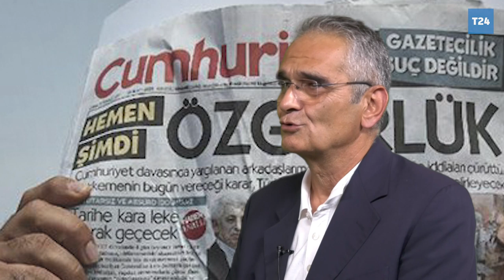"Cumhuriyet koğuşu' T24'te; Önder Çelik anlatıyor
Önder Çelik, Cumhuriyet Vakfı Yönetim Kurulu üyesiyken 31 Ekim 2016'da gözaltına alındı, 5 Kasım'da tutuklandı.

Çelik, "Örgüte üye olmamakla birlikte örgüte yardım, görevi kötüye kullanma" iddiasıyla yargılandı. Yayın politikasının sorgulandığı, suç sayıldığı davanın ilk duruşmasında iddianamenin iddialarına "Hoşa gitmeyen yazı ve haberleri toplayıp ‘örgüte yardım ve destek’ gibi niyetler okuyarak suçlar çıkartılamaz” sözleriyle yanıt verdi.

Silivri Cezaevi'nde geçen 9 ayın sonunda tutuksuz yargılanmak üzere tahliye edildi.

Tutuksuz yargılandığı İstanbul 27. Ağır Ceza Mahkemesi Önder Çelik'e 3 yıl 9 ay hapis cezası verdi.

Cumhuriyet Vakfı seçimini de yargılayan mahkeme “görev nedeniyle güveni kötüye kullanmak” suçlamasından ise Çelik'e beraat verdi.

İstinaf mahkemesi de ilk derece mahkemesinin kararını onadı.5 yılın altında ceza aldığı için karar kesinleşti. Önder Çelik yeniden cezaevine girecekti. Bu kez adres Kandıra Cezaevi oldu.

12 Eylül 2019'da Yargıtay 16. Ceza Dairesi, Kandıra'daki eski Cumhuriyet çalışanları için kritik bir karar aldı. Emre İper dışındakilerin mahkumiyetlerini bozdu, tahliye kararı verdi.

Önder Çelik 4,5 ay sonra bir kez daha 'özgürdü'.

Kandıra Cezaevi ve Cumhuriyet davası sürecini T24'e anlatan Önder Çelik, "amaç gazetedeki yönetim değişikliğini sağlamaktı" dedi.

Cumhuriyet'te yönetim değişti Önder Çelik'in dediği gibi. Geriye adalet ve hukukun hep sorgulandığı bir dava nedeniyle cezaevinde geçen 13.5 ay kaldı.

Kandıra Cezaevini "ikinci kez cezaevinde olmak daha zordu" sözleriyle ifade eden Çelik "Bedeniniz de ruhunuz da içeride. Yaşam hakkınızı elinizden aldıkları için öfkeniz var. Ama öfkeyle yaşamayı öğrenmek zorundasınız. Öfkenizi içinizde bağırıyorsunuz" diye konuştu.